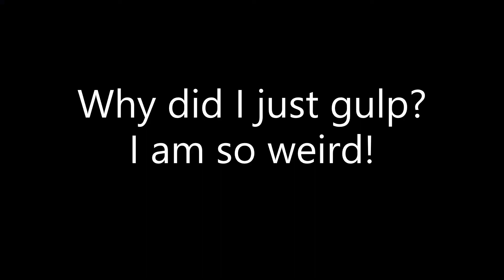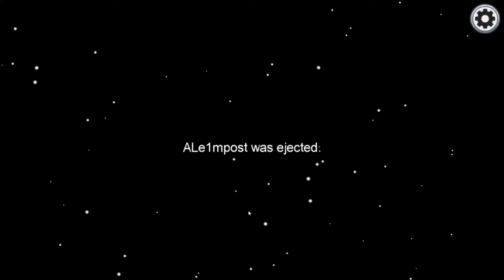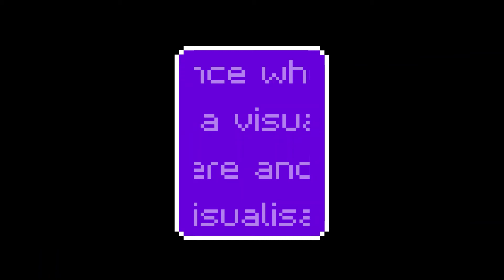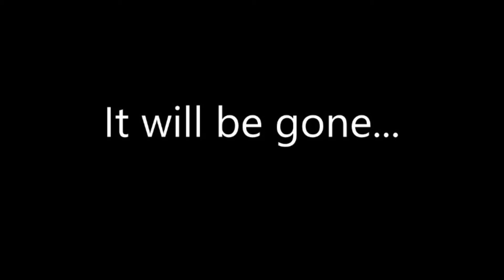A Quick Little Impostor Game In Among Us 2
It's time. Another Quick Little Impostor Game In Among Us is here! "What is it?" you may ask, well, let me tell you: In this video I, as the title suggests (or actually tells you), play a quick little Impostor game in Among Us...